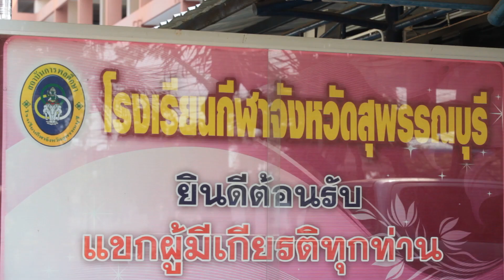ผู้อำนวยการ โรงเรียนกีฬาสุพรรณบุรี พัฒนาเรื่องอาหารให้นักกีฬา เน้นอาหารเพื่อสุขภาพ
ผู้อำนวยการโรงเรียนกีฬาสุพรรณบุรี พัฒนาเรื่องอาหารให้นักกีฬา เน้นอาหารเพื่อสุขภาพ